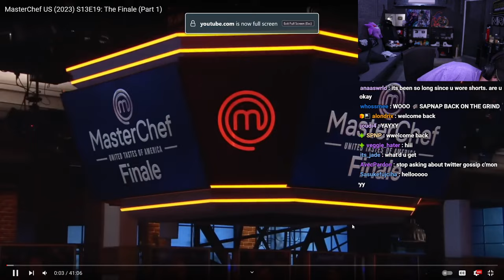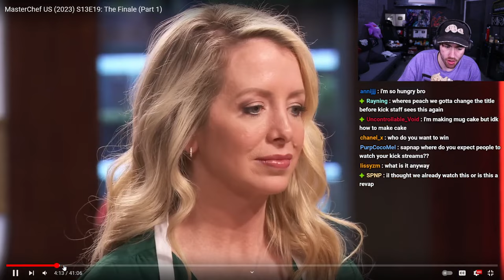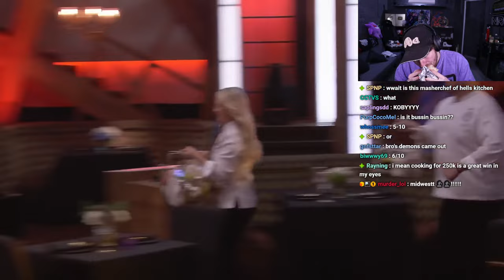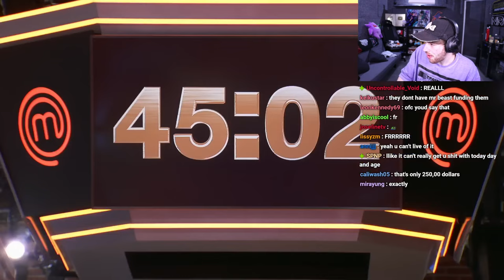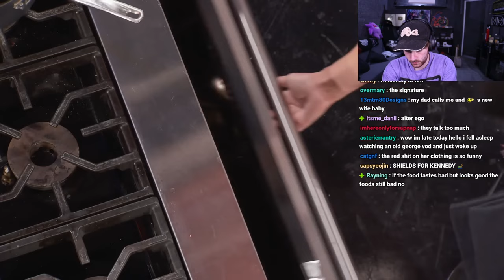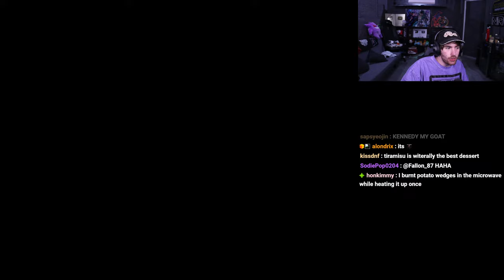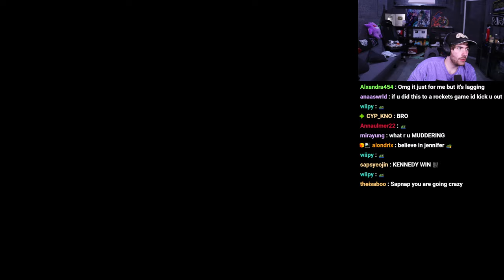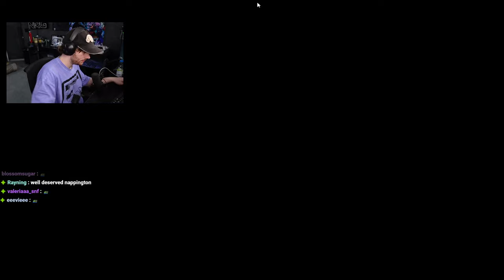road to radiant Sapnap Kick VOD (01/03/24)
Timestamps:
00:00:00 - Intro
00:04:17 - Masterchef
01:30:30 - Valorant with zt0l